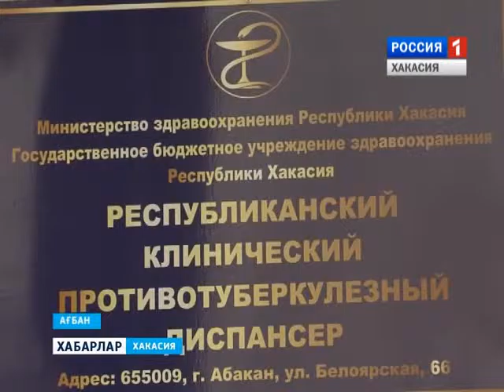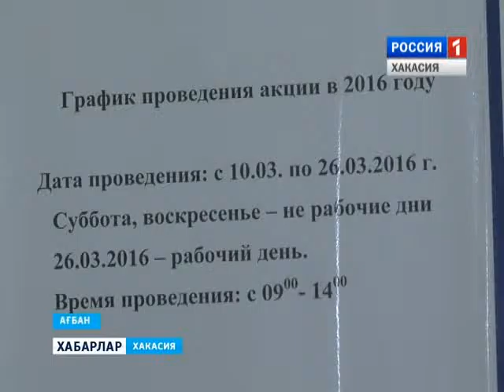Акция тубдиспансера 11 03 2016